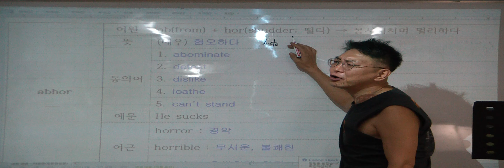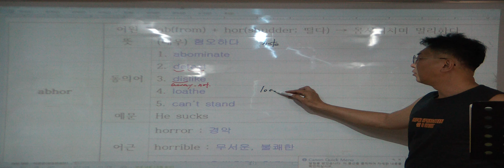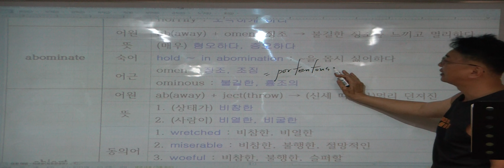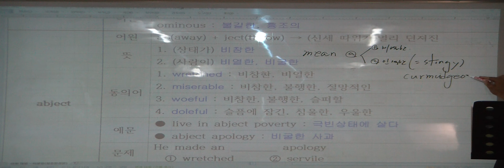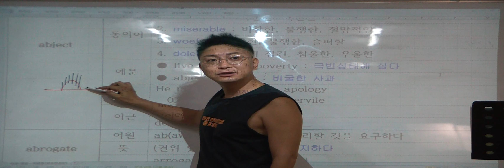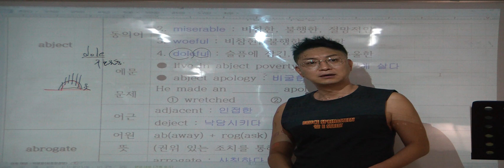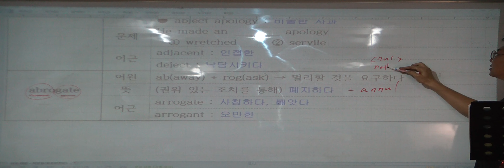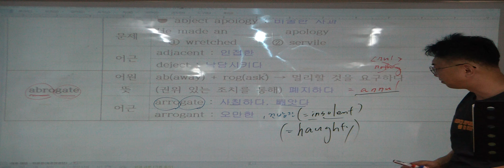특례영어 하지석쌤의 어휘 (etymology) - 1강 ab- (3)